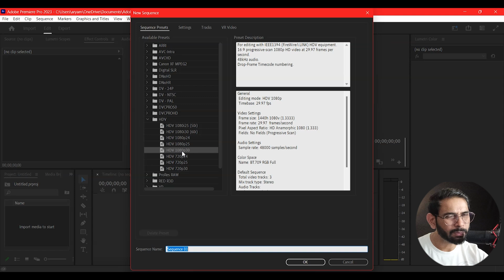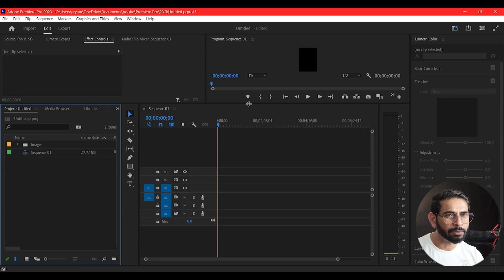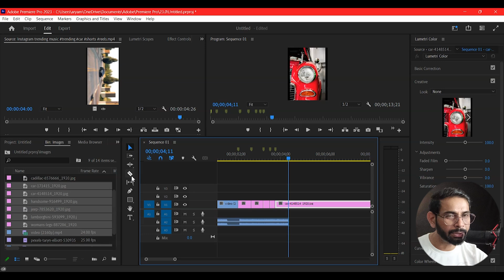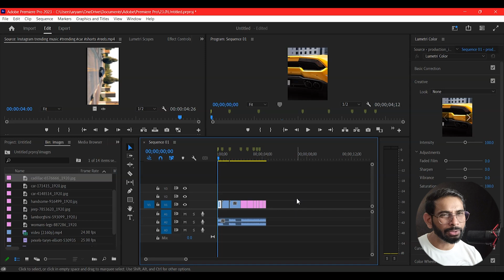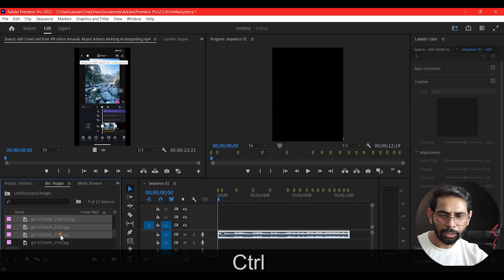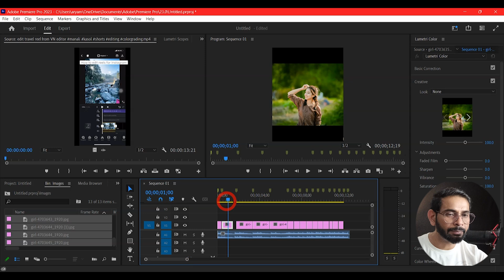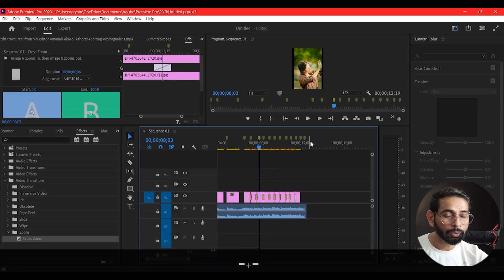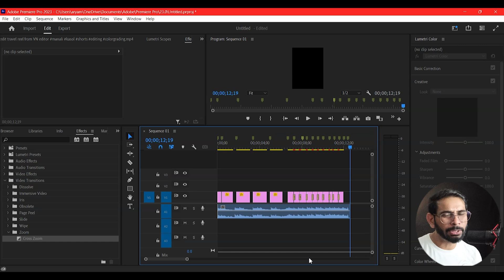Adobe Premiere Pro Class - 3, How To Create Instagram Reels With Beats Sync.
In this video you’ll discover how to edit and auto-sync your video to the beat of the music in Adobe Premiere Pro for Instagram Reels.